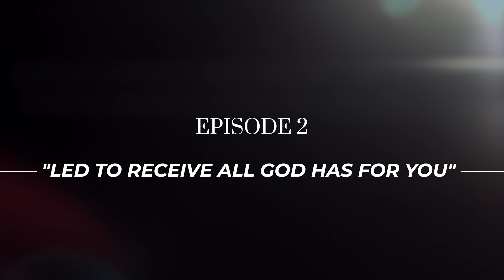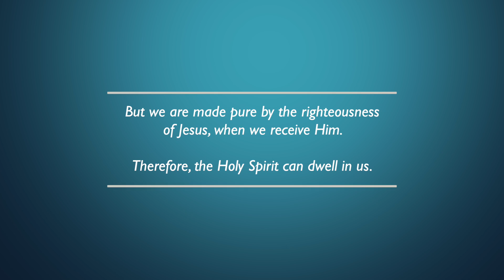Episode 2: Led to Receive All God Has for You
*Join bestselling author, Stormie Omartian and learn what it means to be led by the power of the Holy Spirit, to receive all God has for us, to become more like Him, and to be led by the Spirit to pray.

One of Stormie Omartian’s (bestselling author of Lead Me, Holy Spirit) greatest desires is that we will come to know the Holy Spirit better, love Him more, and grow in that knowledge and love every day. When we follow the leading of the Holy Spirit in our lives, good things happen. Although, life is not perfect when you are led by God’s Spirit, but the good news is you will always have the ultimate victory.

When we receive Jesus, He gives us the Holy Spirit of God to dwell in us. Obviously, we don’t have Jesus living with us in the flesh, Jesus is at the right hand of His Father God, but we do have His Spirit in us now.

Each new day there is more that God wants us to pray about then we can even think of in our minds. That’s why He gave us His Spirit to not only lead us to pray, but also to help us pray.

Lead Me Holy Spirit
The Power of a Praying® Parent

Legal Notice